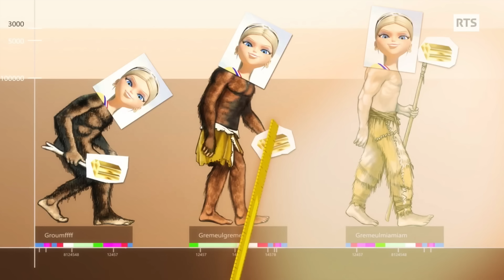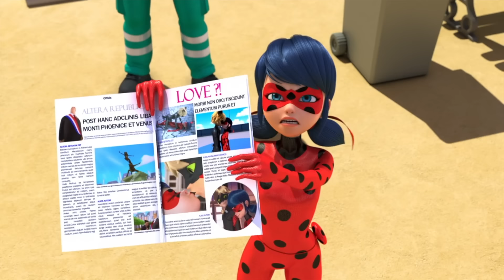Revolution⎮Miraculous Ladybug Season 5 Review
Well, we're back with yet another episode. This time we get to see what happens before the class end of year party and after Chloe puts herself into power. Yeah this episode is pretty hit or miss for me. At times fun, but mostly just devoid of all reason or logic. I swear I slip closer to insanity each time I watch this show now. Enjoy.